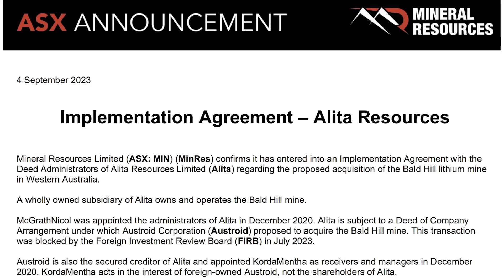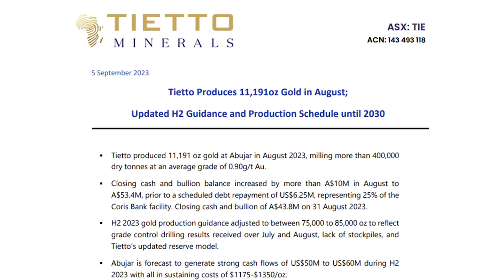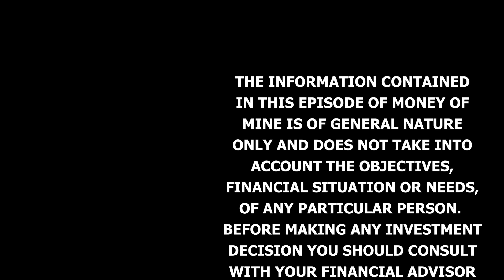Tietto Tumbles amid Ramp-Up Woes | Daily Mining Show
Today marks the third consecutive episode we find ourselves talking about Bald Hill. Late yesterday, Min Res (MIN.asx) confirmed themselves as the suitor to buy the project. Matty goes deep on the strategic relevance of the South Kal Lithium Province and all the players in the region. We wrap up with a discussion on Tietto’s (TIE.asx) guidance downgrade which has seen the stock fall 22% today.

Chapters:

0:00 Preview
0:46 Intro
4:32 MinRes scooping up Bald Hill
15:24 Bald Hill and the surrounding region
22:22 Tietto poor day - bad grades, low production